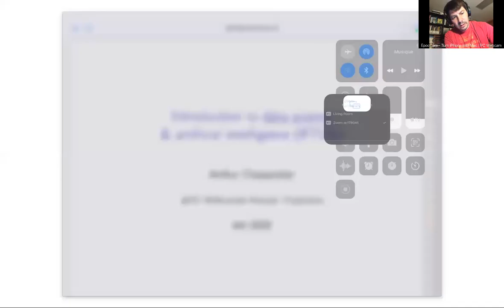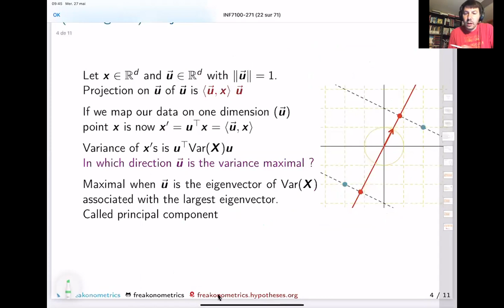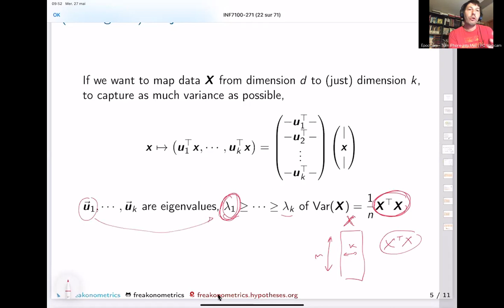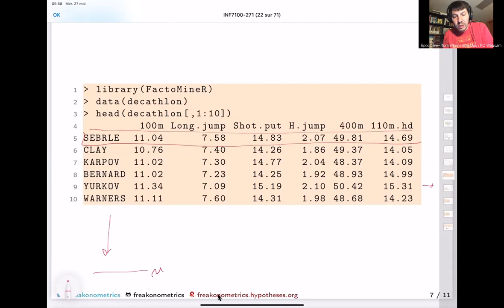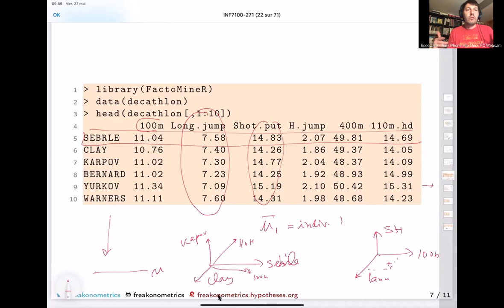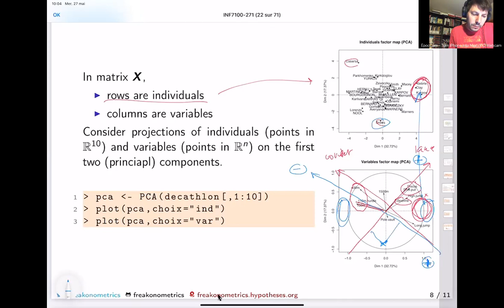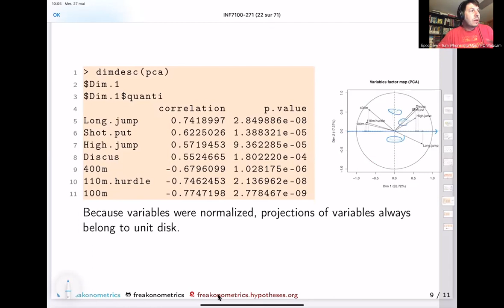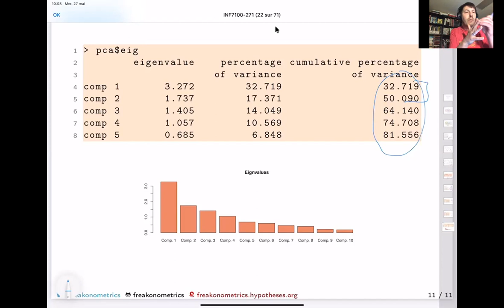INF7100 Ete 2020, slides 271